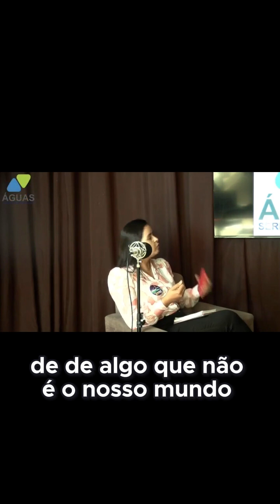Como Dinha da 12 planeja melhorar a vida da população